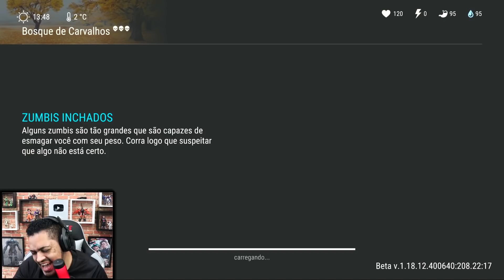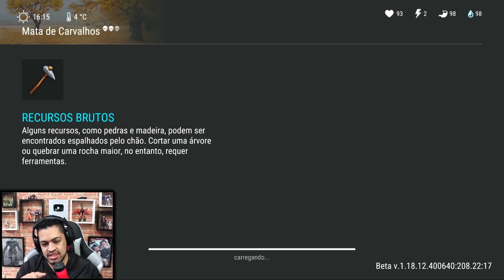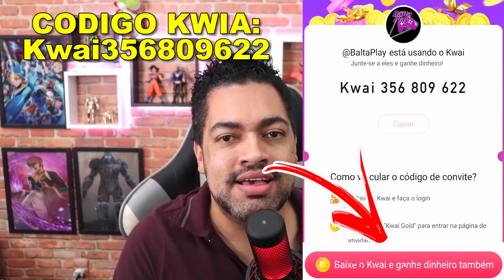ESSA É A REALIDADE DE QUEM JOGA - LAST DAY DO ZERO 5 #137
►►USE O CODIGO NO KWAI PARA GANHAR DINHEIRO:
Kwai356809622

►►CÓDIGO TIK TOK PARA GANHA DINHEIRO:
J0142737